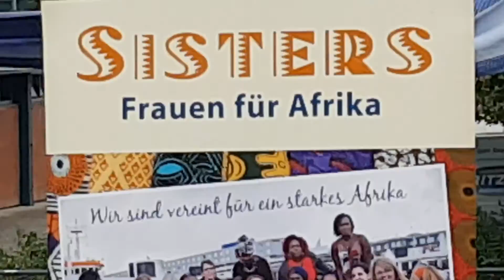Afrikatage Kiel am 29.08.2021